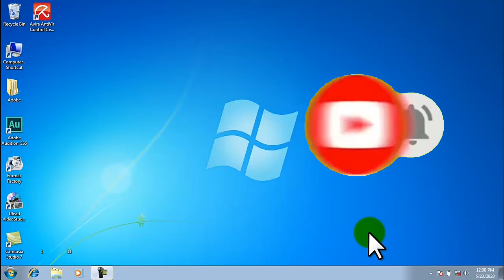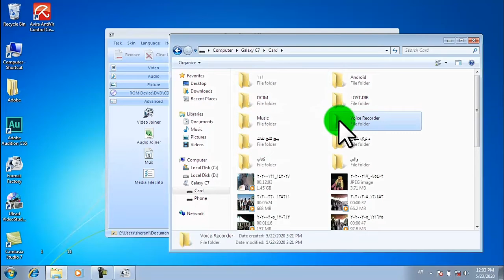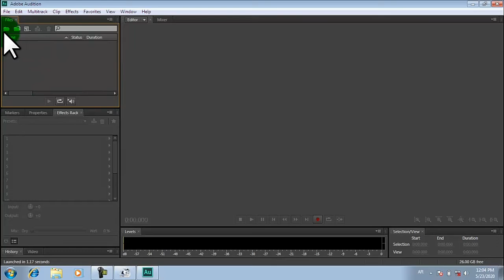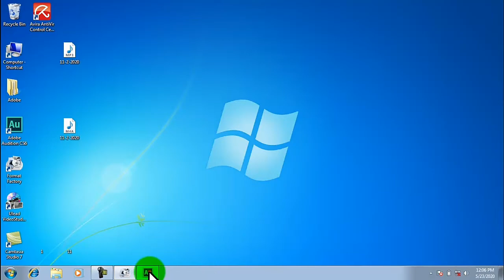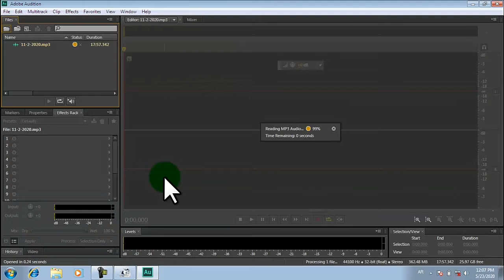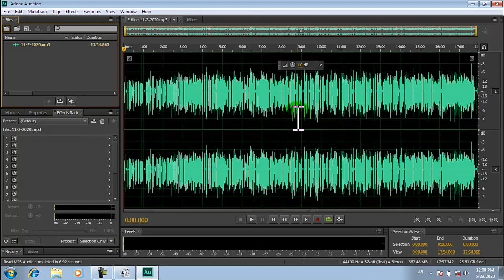How To Adobe audition cs6 in pashto.(5) په قندهارۍ پښتو سره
په دې ويډيو کي داطريقه چي په مبايل کي ريکارډ وسي بياپه ايډاب کي وکارول سي.